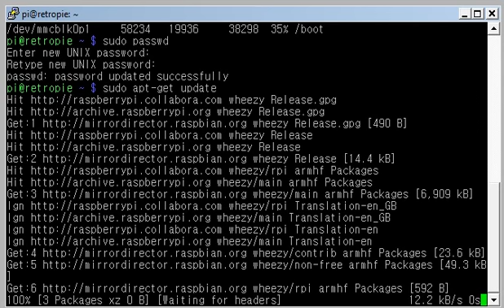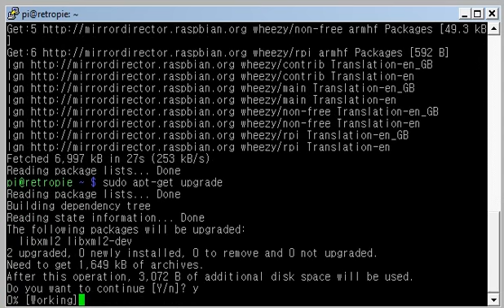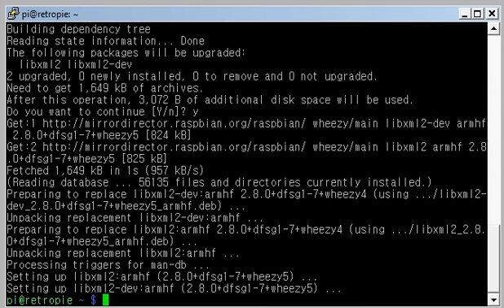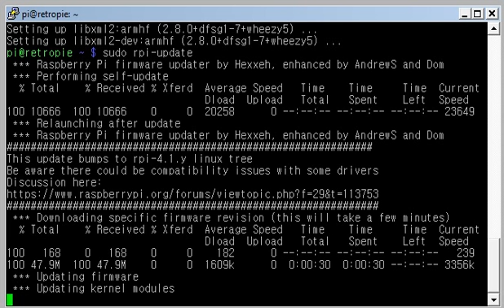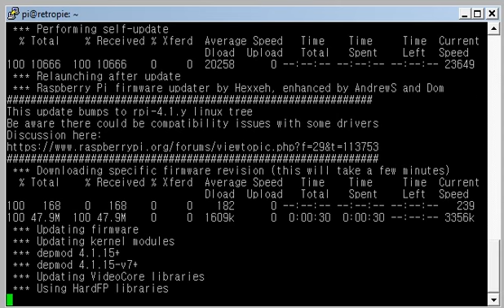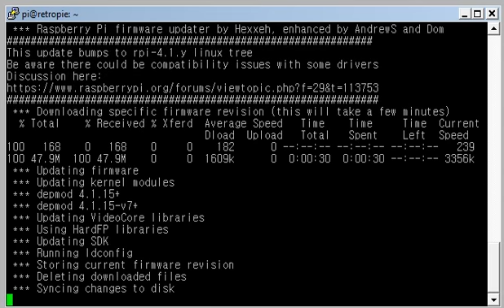RasJoy-RetroPie3-3 #4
sudo passwd
root
root
sudo rpi-update
sudo reboot